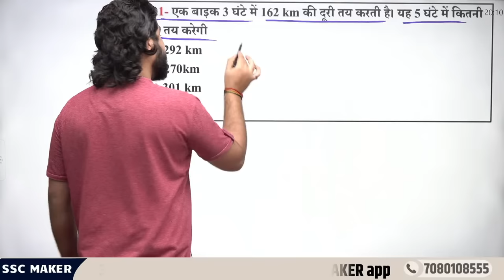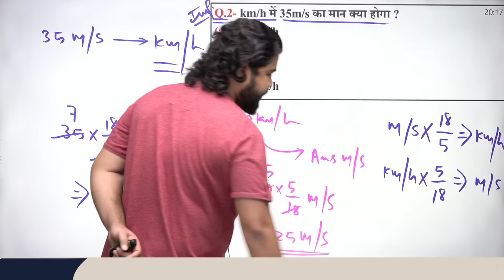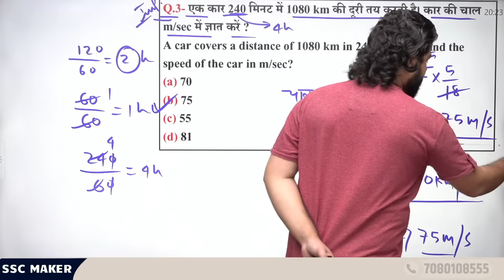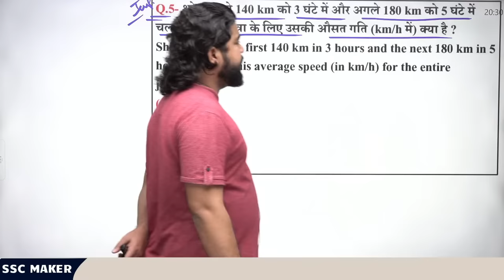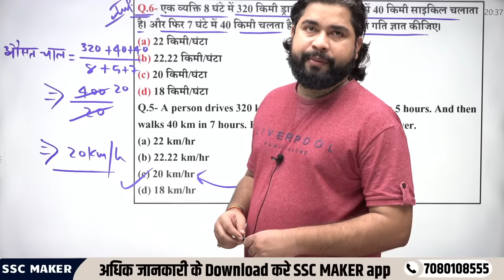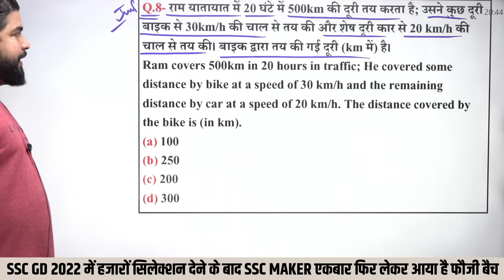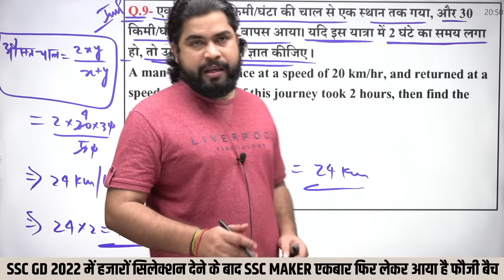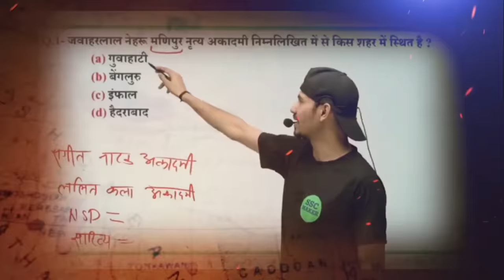SSC GD 2023- 24 | चाल , समय और दूरी Class #1 | Maths short tricks in hindi for ssc gd by Ajay Sir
SSC GD 2023- 24 | speed , time and distance Class #1 | Maths short tricks in hindi for ssc gd by Ajay Sir